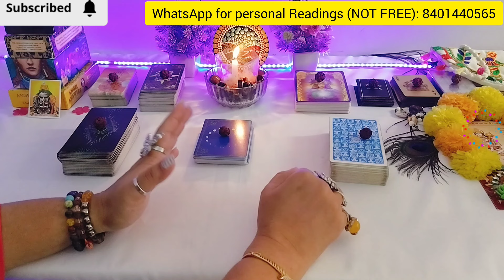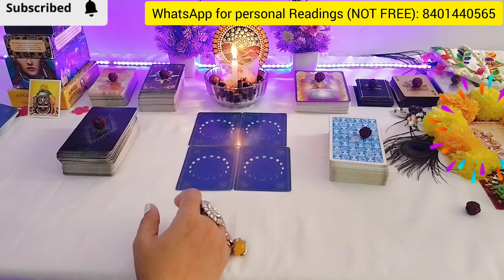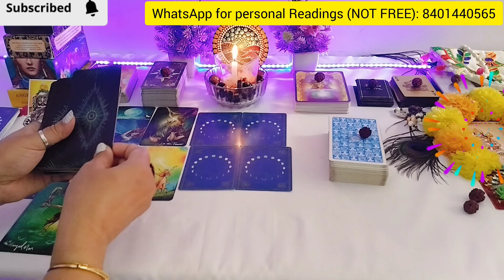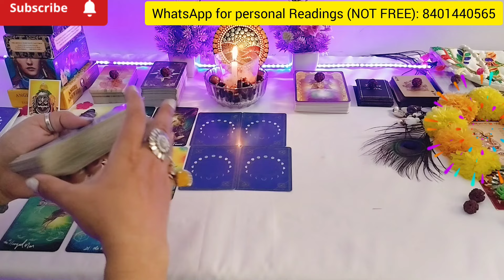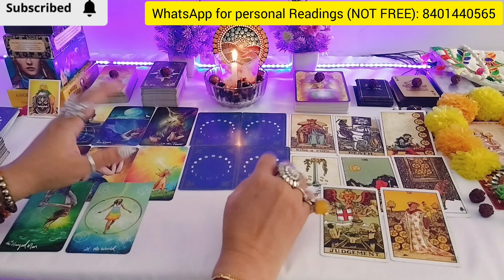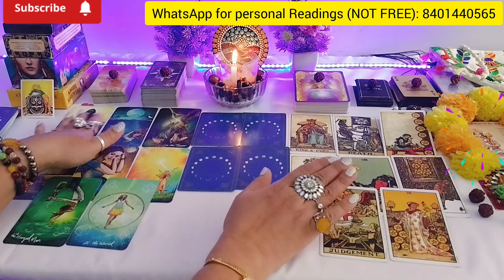घमंडी पार्टनर का टूटा घमंड PARTNER KA KARMA💯Third party karmic 💔Current Feelings#tarot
घमंडी पार्टनर का टूटा घमंड ज़िद्दी पार्टनर भी घुटने पर आएगा 💯Third party karmic Reading 💔Current Feelings#tarot love THIRD PARTY KARMA TAROT READING ❤️TRUE FEELINGS😊NO CONTACT

YOUR QUERIES-
24 hours 💕 unki current true feelings
partner
current situation